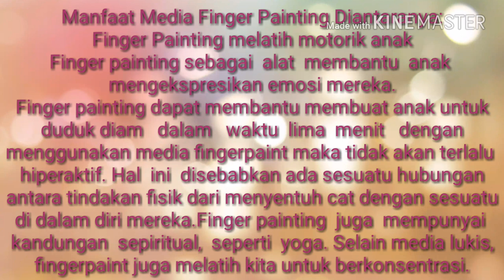Bermain Warna dengan Teknik Finger Painting untuk Anak USIA Dini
Finger painting adalah teknik melukis dengan mengoleskan cat pada kertas basah dengan jari atau dengan telapak tangan (Salim,1991)
Manfaat Media Finger Painting Diantaranya:
Finger Painting melatih motorik anak
Finger painting sebagai  alat  membantu  anak   mengekspresikan emosi mereka.
Finger painting dapat membantu membuat anak untuk duduk diam   dalam   waktu  lima  menit   dengan menggunakan media fingerpaint maka tidak akan terlalu  hiperaktif. Hal  ini  disebabkan ada sesuatu hubungan antara tindakan fisik dari menyentuh cat dengan sesuatu di dalam diri mereka.Finger painting  juga  mempunyai  kandungan  sepiritual,  seperti  yoga. Selain media lukis, fingerpaint juga melatih kita untuk berkonsentrasi.